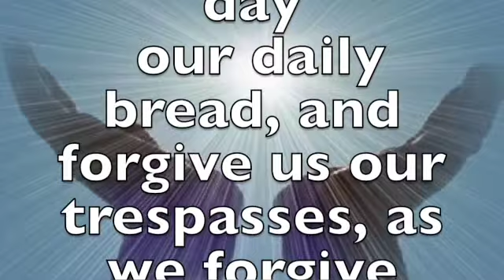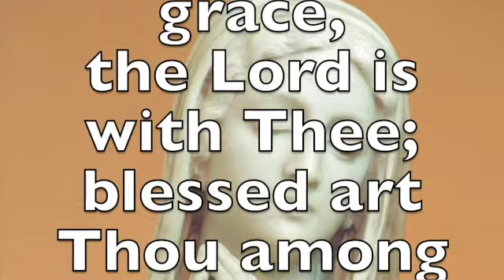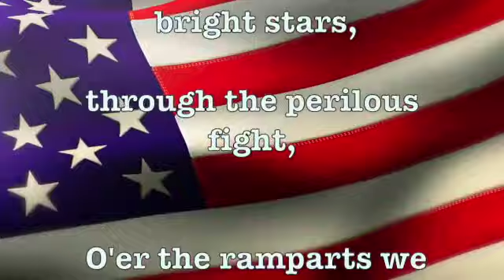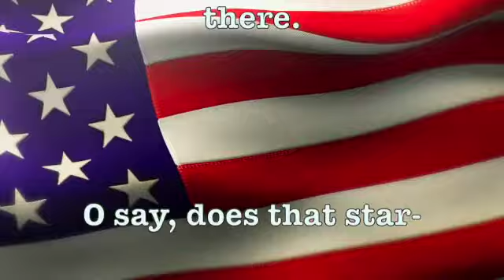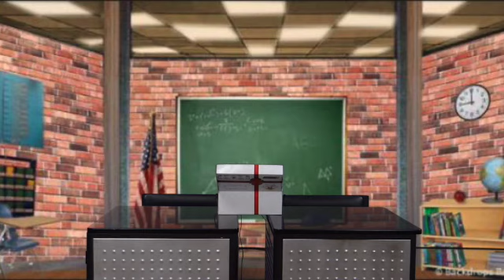WICS Celtic news 10/20/21 SD 480p